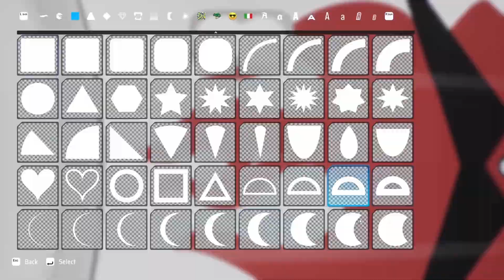Hot Wheels Unleashed Yoko Littner Track Manga Timelapse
Team Dai Gurren's unoffiical 1:64 scale Yokomobile.